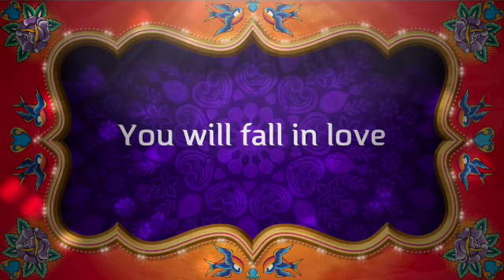Passport to Paradise